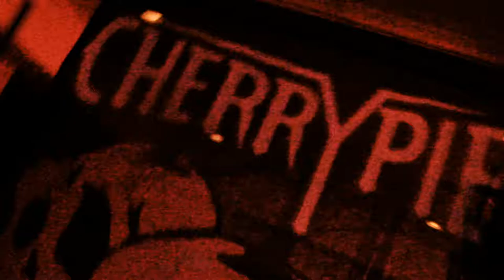A Slice of the Pie - November 9, 2018